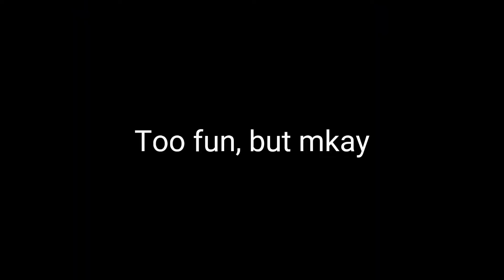Normal day in FA public room.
mk

Song: Platform 9 ( NCS )